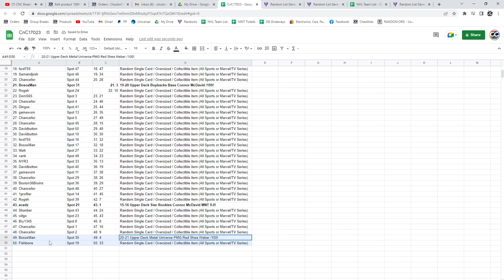McDavid Rookie Hockey Chancer Break - C&C GB #17,023